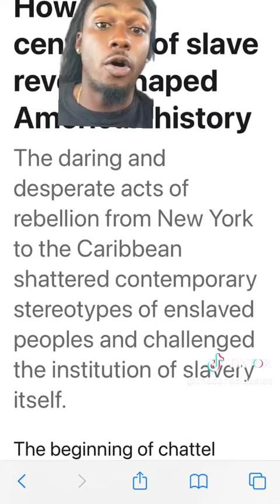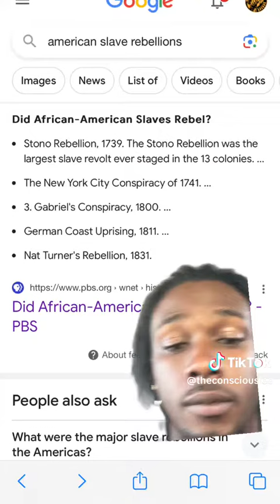Our Ancestors Didn't Just Sit There & Take It - Don't Believe the Colonizers History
Our ancestors definitely fought back. They didn't just sit there and take it. One of biggest slave uprisings in U S. was the Nat Turner Rebellion.

Remember, the same reason they never wanted us to kearn about our history, all the inventions black people created in this country is same reason they gave enslaved Africans a slave bible... to manipulate and control enslaved Africans by suppressing ideas of freedom, equality and resistance. They used religion to justify slavery and maintain yt supremacy!

George Orwell's said those who controls the past controls the future.

When those in power control the narrative of history, they can shape how people understand the present and the future. This can be used to justify oppression, discrimination, and violence.